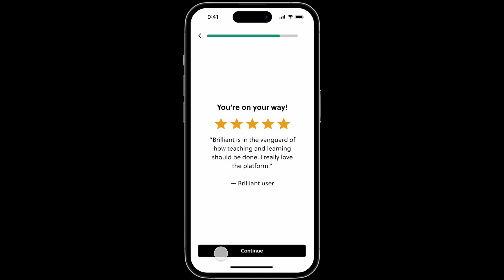Alec Galambos - game audio design reel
This reel features my music, sound design, voiceover production, and audio implementation work across multiple projects. I love taking a holistic approach to game audio, and aim to maximize the expressive potential and emotional weight of the whole soundscape.